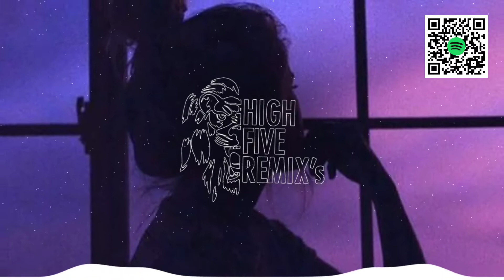Mama Said that it was ok (Remix) "tiktok song"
🎵 🎶 HighFiveRemix's 🎵 🎶